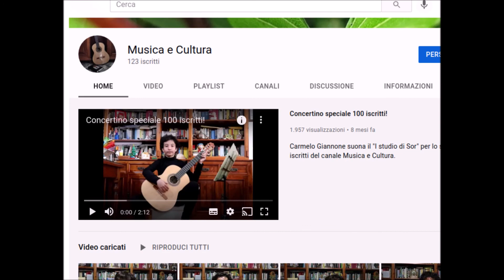Vi mostro la mia collezione di minerali!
Sottofondo musicale: Walz no 2 di Shostakovich.